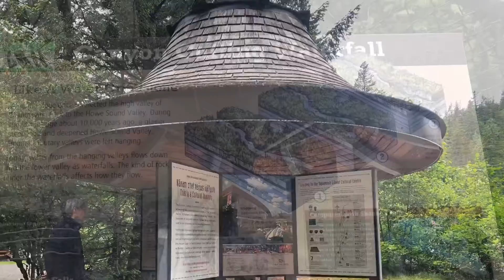ROAD TRIP TO BRANDYWINE FALLS IN WHISTLER BC CANADA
June 2020 road trip to Brandywine Falls in Whistler, BC , Canada. It is located along the Sea to Sky Highway (Highway #99) between Squamish and Whistler.

Musician: @iksonmusic